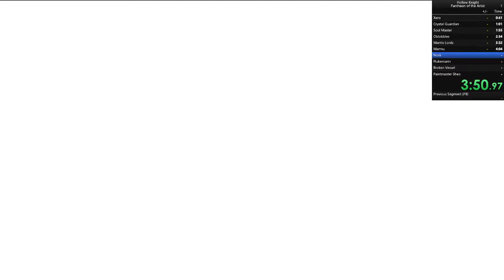Pantheon of the Artist Speedrun w/Livesplit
Apparently PB on my first attempt on Windows